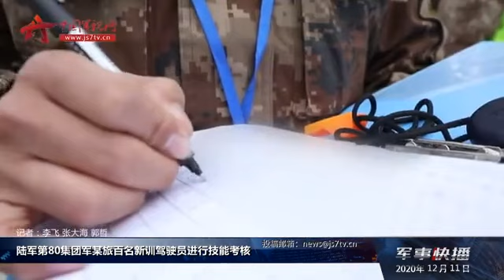陆军第80集团军某旅百名新训驾驶员进行技能考核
近日，陆军第80集团军某旅组织百名新训驾驶员进行技能考核，从基础操作到山地驾驶，18个课目连贯进行。（中国军视网·解放军新闻传播中心融媒体出品）